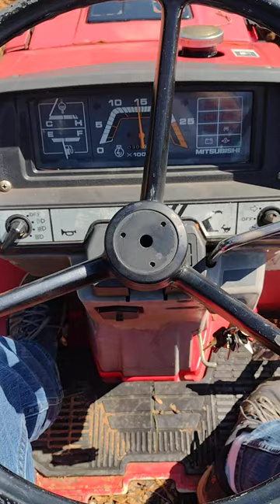Mitsubishi MT18 With Garden Tractor Sleeve Hitch Plow Conversion.